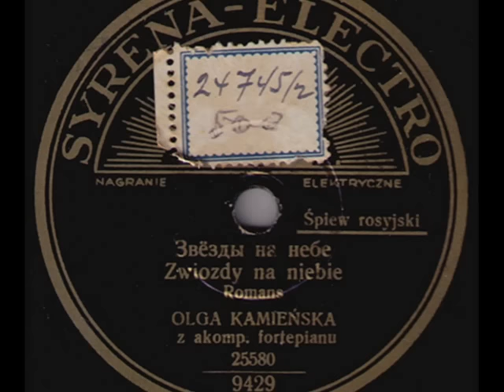Olga Kamieńska & Jerzy Rosner (piano) - Zwiozdy na niebie, 1935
Olga Kamieńska z akomp. fortepianu (with piano accompaniment) by Jerzy Rosner – Zwiozdy na niebie (Stars In the Sky) Romans ros. (Romance, sung in Russian), Syrena-Electro 1935 ( Polish)

NOTE: Olga KAMIEŃSKA was a fabulous prewar  Polish singer and interpreter of the old romances. Born in 1905 to a wealthy Polish émigré family in Grozny, in today’s Tchetchen Republic, she received in her youth a careful education including music and singing. After the Bolshevik revolution of 1917, the family run away from Russia and settled in 1920 in Warsaw. Having been a part of Varsavian higher class of the 1920s, Olga Kamieńska was reluctant to appear on the public stages, although her outstanding alto voice and sophisticated  theatrical talent were well known in the social circles of Warsaw. In 1927 she appeared on the air, singing beautiful old romances and immediately her radio performances became a sensation. However, it was only in 1933 when she appeared on stage, in the artistic cabaret “Femina” and “Nowy Momus” in Warsaw and she recorded for Columbia some of her songs, including her greatest hit “Wam diewiatnadcat’ liet” (You Are Only Nineteen).  Considered as the best Polish old romances performer, Olga Kamieńska appeared in 1936 on stage of the music-hall “Hollywood” and she was contracted with the cabaret “Małe Qui pro Quo” to perform in 1938-39. She had many guest appearances in Warsaw, Gdynia and Wilno as well as abroad, including the “white Russian” emigration circles in Europe and in New York. She married a higher officer of prewar Polish army, with whom, after outbreak of the 2nd World War she got to France. In 1945 she returned to Poland and for several years she lived in Łódź, waiting for an opportunity to settle back in a ruined Warsaw (what she did, in the 1950s). In postwar Poland, she used to give recitals and occasionally she performed on the radio. However her poor health made her withdraw from the artistic life in the 1960s. She died in 1981, forgotten and almost completely paralyzed.
The song presented on this side of her Syrena-Electro recording is, in fact, the famous romance  “Snilsa mnie sad” (I Dreamed Our Orchard) once performed by the Russian romance master, Alexandre Vertinsky.